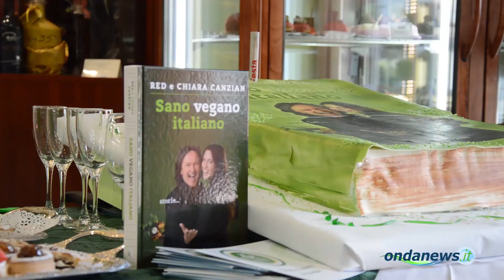Red Canzian alla Pasticceria D’Elia di Teggiano: “Vegano? La scelta più naturale possibile”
- Red Canzian, storico componente dei Pooh, e la figlia Chiara, autori del libro “Sano Vegano Italiano”, ospiti d’onore della presentazione delle nuova linea di prodotti vegan del Maestro Domenico Manfredi.